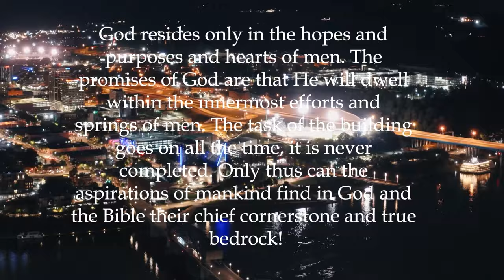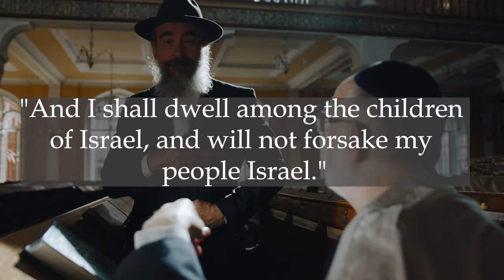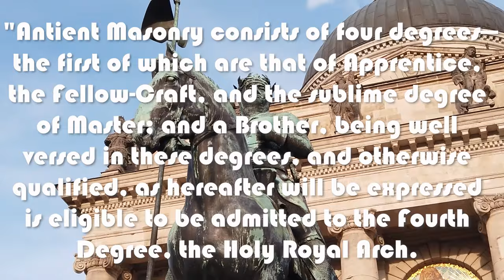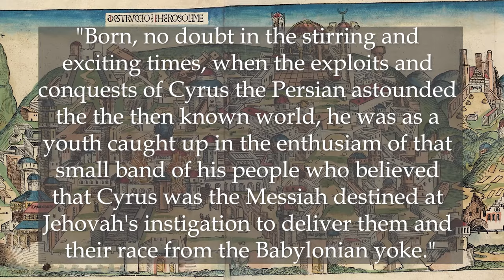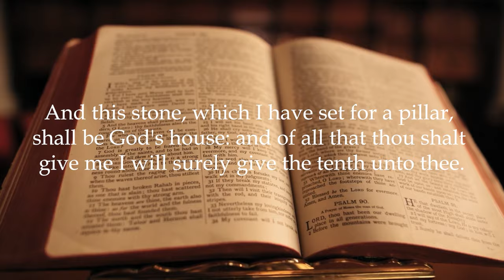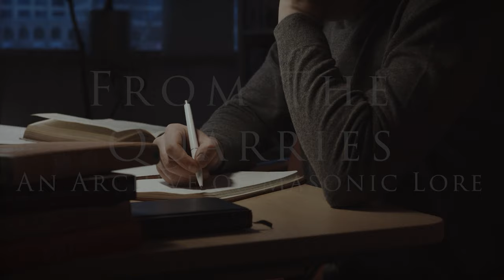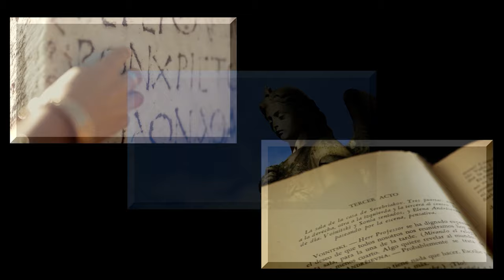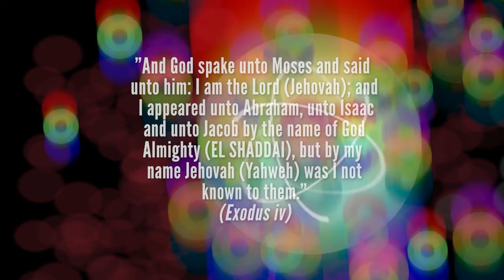A Royal Arch Omnibus - 11 Videos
3 hours of Royal Arch Content!
A selection of older Videos From the Quarries on the topic of the Holy Royal Arch

00:00 Introduction 00:00
00:26 The Scriptures and Royal Arch Ritual 00:26
18:37 Why the Royal Arch? 18:37

45:55 Zerubbabel 45:55
55:08 Jeshua 55:08
1:05:33 Haggai 1:05:33
1:16:59 Some Notes on the History and Symbolism of the Royal Arch Degree 1:16:59

1:30:20 The Triple Tau in Freemasonry 1:30:20
1:38:21 The Ineffable Name 1:38:21

1:56:52 The Four Banners and their Relationship to the Cherubim 1:56:52

2:14:46 The Banners 2:14:46
2:42:28 Incidents in the Rebuilding of the Temple 2:42:28